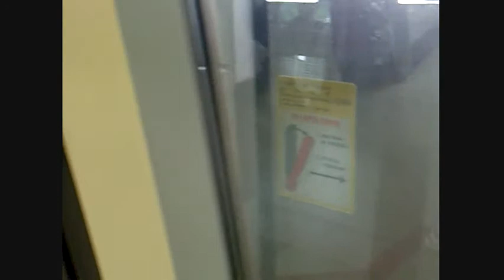[SMRT - Tanah Merah Bound] Siemens C651 233/234 Bedok to Tanah Merah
Train Type: East West Line Local Train
Train Number: 014 (C651 Series – 233/234) (Siemens GTO-VVVF Inverter)
Date Taken: 10/10/2011
Destination: Tanah Merah
Stations: Bedok - Tanah Merah
列車種別: 普通
列車番号: 014
撮影日: 2011/10/10
シンガポール地下鉄 MRT東西線 タナ・メラ行き (シーメンス C651形 – (233/234) – シーメンス製GTO-VVVFインバータ)
停車駅： ベドック駅 - タナ・メラ駅